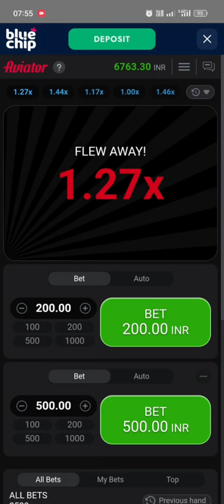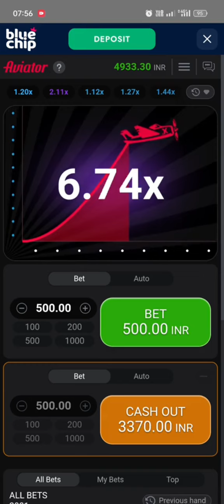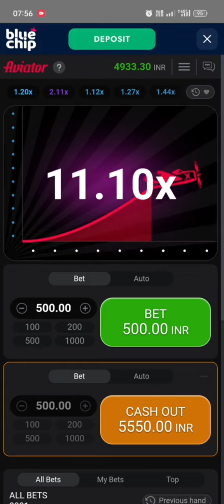AVIATOR GAME TRICKS 🚀💸..! AVIATOR GAME SE PAISE KAISE KAMAYE 💸🚀...। PAISE BALA GAME...।